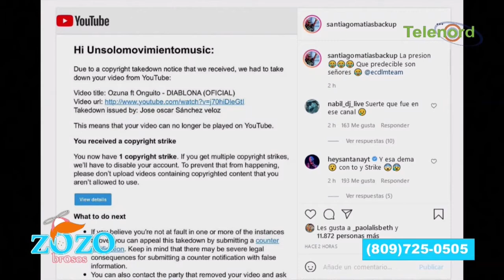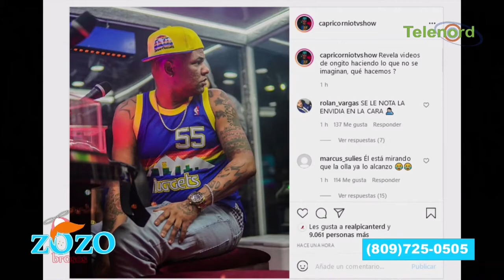Quieren tumbar a Onguito Wa por envidia